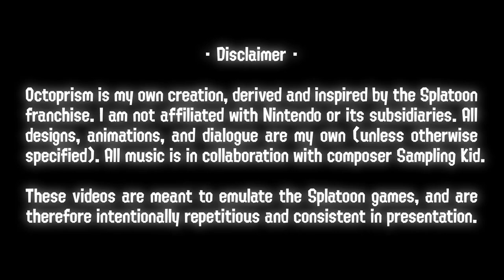🌈 SODA VS LEMONADE - Octopia News Ep. 21 🌈